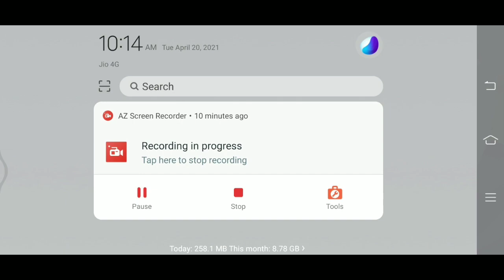malayalam Pes2021+box Spin Iconic!!! Pack+BackBall pack gold+ please watch guys!!!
Hello guys Support
 Ped 2021 Box Draw open
!!! please watching Welcome back my channel
friends

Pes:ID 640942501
Request Sent me